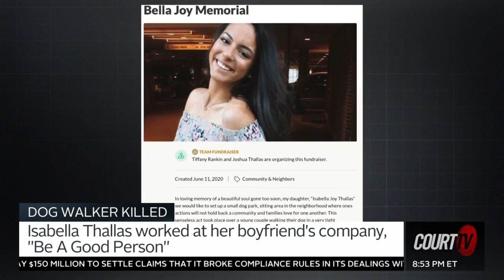Young Woman Killed While Walking her Dog: Suspect Angry Over Dog's Droppings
WATCH: A young couple in Denver was shot multiple times while walking their dog. Police say the suspect Michael Close was angry that the dog had defecated near his apartment. IsabellaThallas was killed just two days after her 21st birthday.